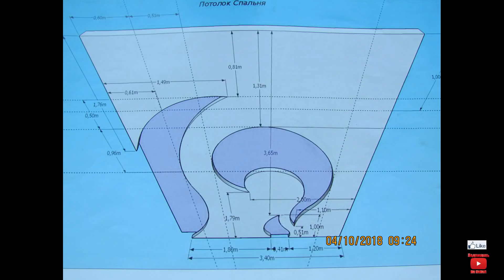ФИГУРНЫЙ ДВУХУРОВНЕВЫЙ потолок из гипсокартона своими руками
Видео о монтаже фигурного потолка из гипсокартона